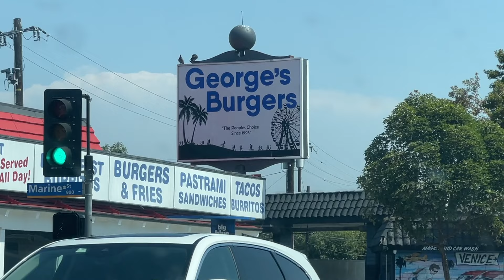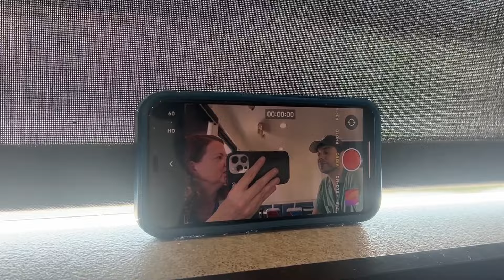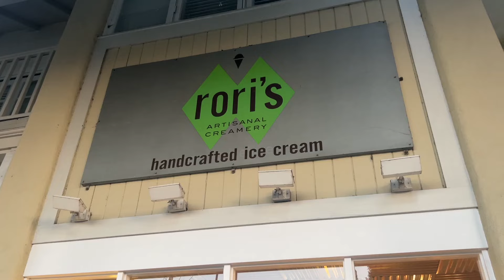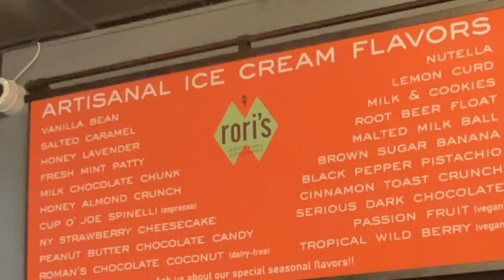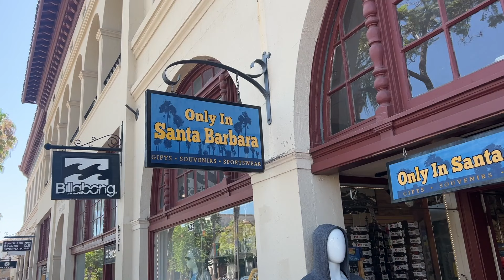Santa Monica Vlog | George's Burgers, Santa Monica Beach, Rori's Ice-Cream